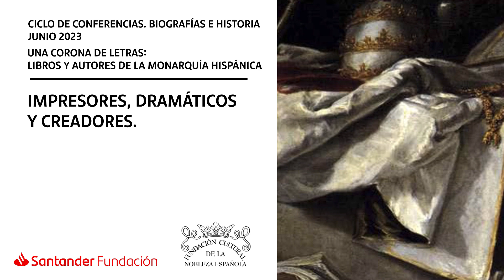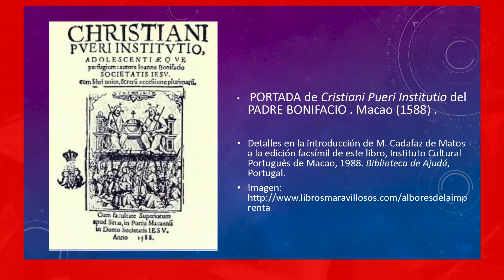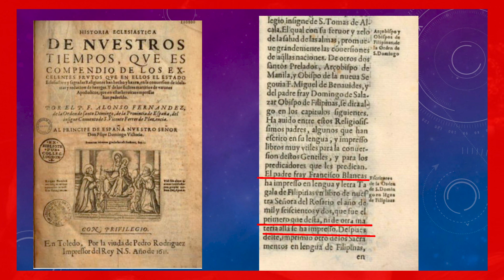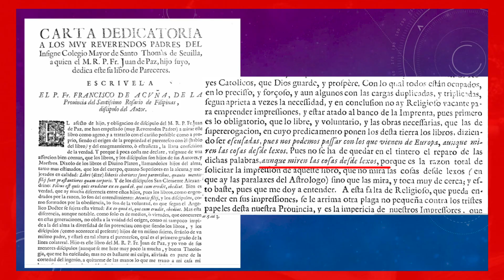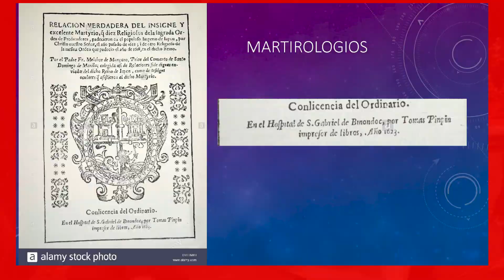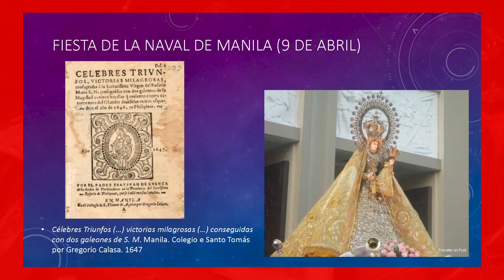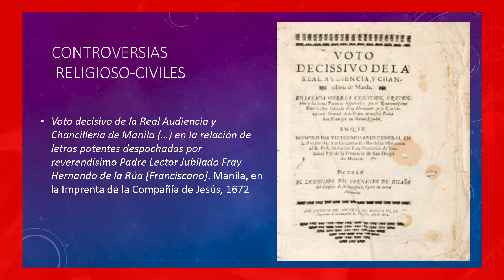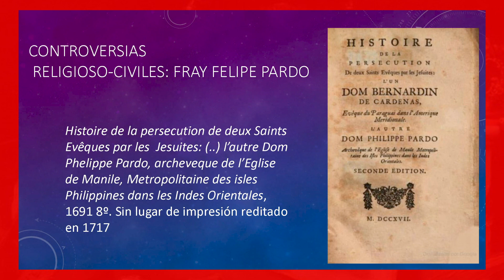Conferencias Biografía e Historia 2023- Impresores, dramáticos y creadores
Carmen Sanz, Académica de la Real Academia de la Historia y Catedrática de la Universidad Complutense, participa en nuestro nuevo Ciclo de conferencias de Biografías e Historia 2023 con la ponencia “Impresores, dramáticos y creadores”